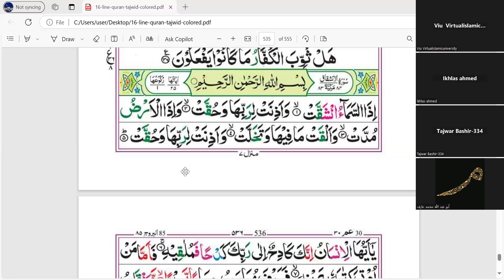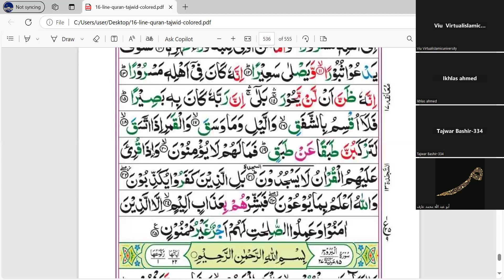Uloom ul Deen | Semester 08 | Lecture 61 | Part 01 | July 2024 | VIU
علوم الدین | سمیسٹر 08 | لیکچر 61 | پارٹ 01 | جولائی 2024 | ورچوئل اسلامک یونیورسٹی | الاصلاح اسلامک سنٹر، سرگودھا ۔ پاکستان